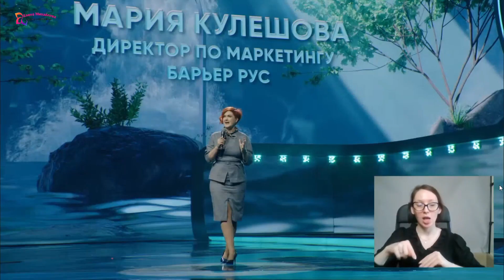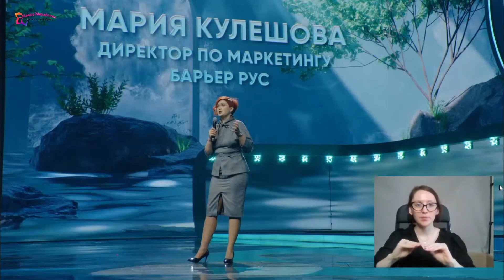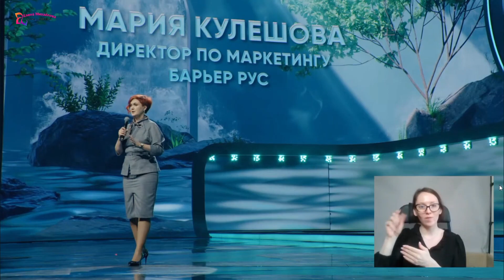Презентация диска-активатора, кувшина и сменных кассет wellab aqua на дне рождения Гринвей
Чистая, вкусная, полезная! 😋

Такой может быть вода в вашем доме с диском-активатором Welllab Aqua Reformer! 💦

В основе продукта природный минерал ЦЕОЛИТ, уникальная структура которого надежно связывает и удерживает вредные вещества, одновременно обогащая воду полезными микроэлементами ✅

Диск смягчает воду, эффективно очищает от тяжёлых металлов, избыточного железа, фосфатов, хлоридов, примесей и защищает от появления накипи внутри обогревательных приборов до 6 месяцев!

Сменные кассеты pH Balance и Immunity улучшают качество питьевой воды, делают ее безопасной и полезной:

💪 Welllab Aqua pH Balance очищает и ощелачивает воду для питья без кипячения, гарантирует безопасность, способствует повышению уровня насыщения крови кислородом, что приводит к ускорению клеточного метаболизма.

💪 Welllab Aqua Immunity обогащает воду фтором, магнием и цинком.
Магний способствует синтезу белка, усвоению кальция и витаминов, регуляции работы сердца и мышц, поддерживает здоровье нервной системы.
Фтор обеспечивает крепость костных тканей, повышает устойчивость зубной эмали к кариесу.
Цинк участвует в регуляции обмена веществ, а также способствует здоровью кожи, волос и ногтей.

Пей только чистую воду и будь здоровым с новыми продуктами Welllab Aqua!

Мы вместе делаем Мир🌍 лучше! Присоединяйтесь к нашей мощной команде, получите обучение и поддержку 💯